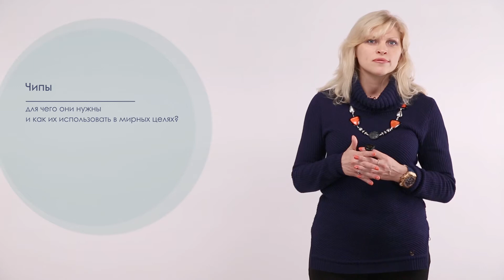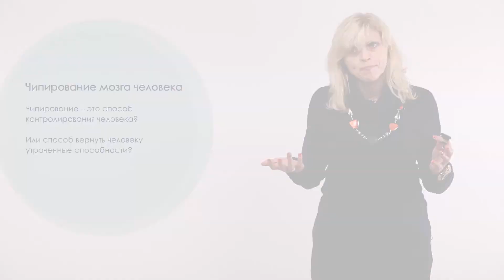Лекция 2.1 | Чипирование живых организмов с помощью нанотехнологий | Анжела Андреева | Лекториум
Лекция 2.1. Чипирование живых организмов с помощью нанотехнологий | Курс: Бионика. Нанокиборги | Лектор: Анжела Андреева | Организатор: Президентский физико-математический лицей № 239